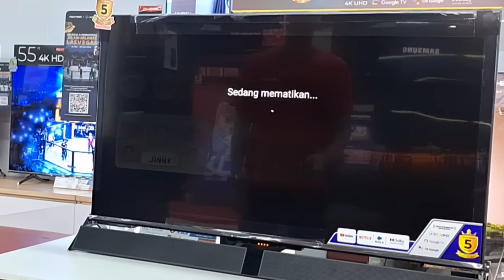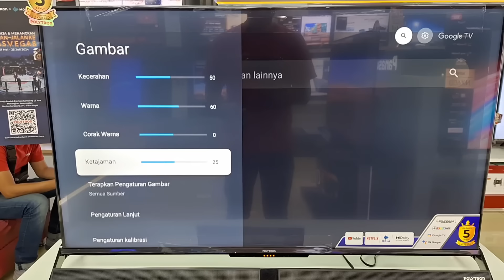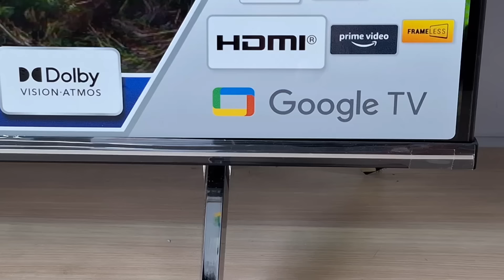TIPS & CARA MERAWAT TV LED DENGAN BENAR AGAR AWET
Berikut kendala pada tv led dan bagaimana cara mengatasinya.

TV Led Merupakan sekumpulan lampu led kecil yang bisa mengeluarkan pencahayaan warna.
Perlu di Ketahui bahwa tv led memiliki umur kurang lebih 60.000 jam pemakaian. Tiap-tiap brand tv led memiliki garansi resmi LED yang berbeda. Terkadang belum tercapai dari masa garansi yang di tentukan, tv led rusak. Akibatnya, sebagai pembeli tv led kecewa dengan merek tersebut dan beralih ke merek lain.

Video diatas berdasarkan pengalaman yang saya temukan di lapangan. Terkadang kendala yang terjadi tidak semuanya di merek tv led tersebut. Kita sebagai pengguna tv led wajib juga kita memperhatikan cara perawatan dari tv led agar awet. Mudah-mudahan video diatas bisa membantu teman-teman yang baru beli tv led.